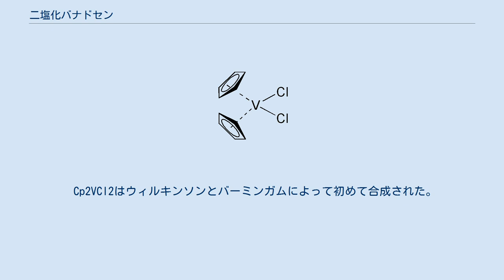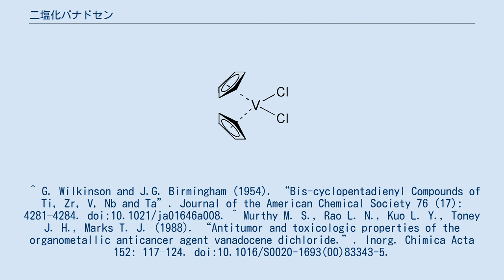二塩化バナドセン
二塩化バナドセン（にえんかバナドセン、Vanadocene dichloride）または、ジクロロビス(η5-2,4-シクロペンタジエン-1-イル)バナジウム、二塩化ジシクロペンタジエニルバナジウムは、化学式が(η5-C5H5)2VCl2（または省略してCp2VCl2）のメタロセンである。
二塩化チタノセンの類似化合物であるが、価電子が1個付加しているため常磁性である。
二塩化バナドセンは他の(C5H5)2V化合物の有用な前駆体である。
 Cp2VCl2はウィルキンソンとバーミンガムによって初めて合成された。
NaC5H5とVCl4をTHF中で反応させ、クロロホルムと塩化水素で抽出、トルエンで再結晶することによって合成できる。
 二塩化チタノセンと同じく抗癌剤として現在調査中である。
抗癌剤としてのメカニズムは解明されていないが、トランスフェリンと相互作用するのではないかと考えられている。
 ^ G. Wilkinson and J.G. Birmingham (1954). “Bis-cyclopentadienyl Compounds of Ti, Zr, V, Nb and Ta”. Journal of the American Chemical Society 76 (17): 4281–4284. doi:10.1021/ja01646a008. ^ Murthy M. S., Rao L. N., Kuo L. Y., Toney J. H., Marks T. J. (1988). “Antitumor and toxicologic properties of the organometallic anticancer agent vanadocene dichloride.”. Inorg. Chimica Acta 152: 117–124. doi:10.1016/S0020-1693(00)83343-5.